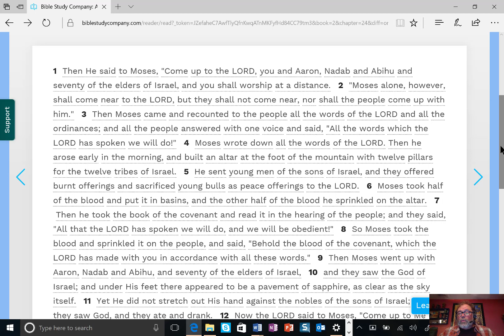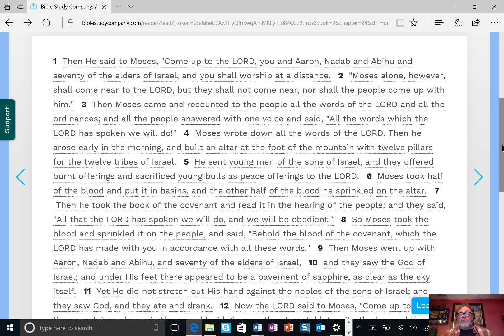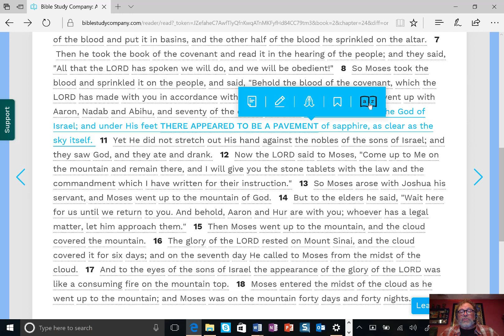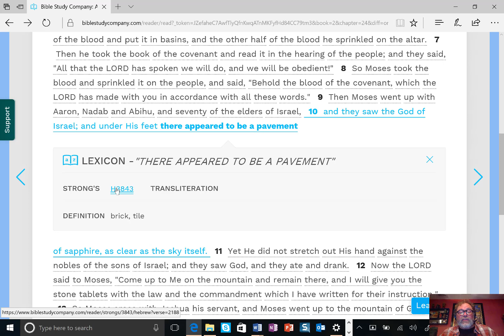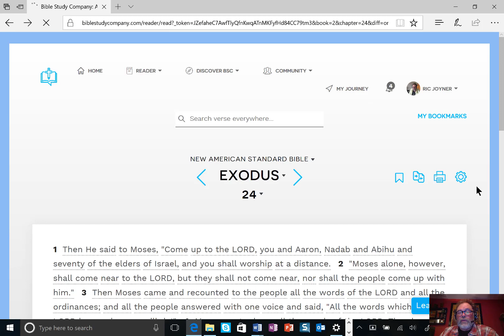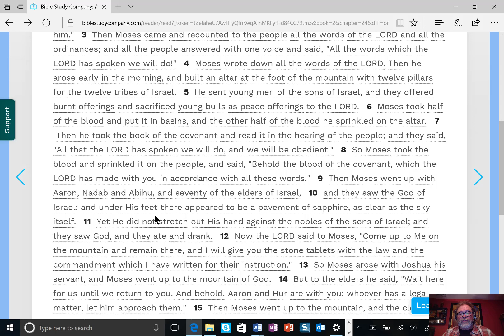Quick Study Ex 24 Pavement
Introducing Bible Study Company QUICK STUDY. Grab some coffee or your favorite beverage or best friend. We are excited to have you join us. We are pew sitters on a path to find out what pleases God, our Creator. We are studying scripture through a lens to find out how to live a praiseworthy life to Christ. Dr. Baruch Korman of Loveisrael.org has shared his study tips with us, and we plan on sharing them with you. They are changing our bible study and our life! We could never imagine the discoveries that have opened our minds to God's agenda and purposes! WOW!